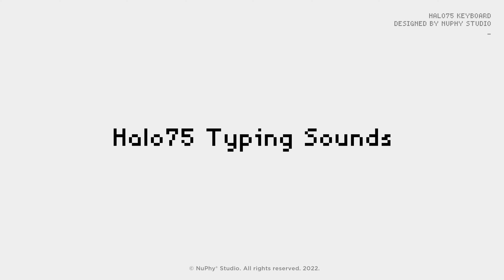NuPhy Halo75 Typing Sounds - Gateron Baby Raccoon / Baby Kangaroo / G Pro Red 2.0 / G Pro Brown 2.0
Designed for pros and heavy hitters, Halo75 packs the firepower that can deliver on your most demanding tasks. From the cap to the coating, from the actuator to the damper, we push the envelope on wireless mechanical keyboard technology, and fine tune every component to create a typing experience that has never been experienced before.